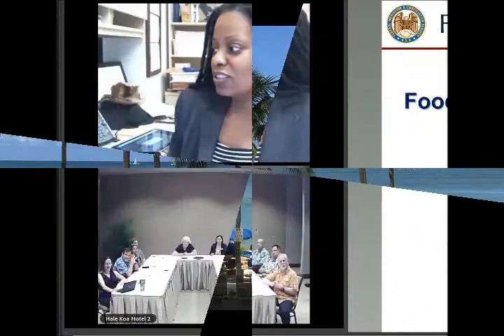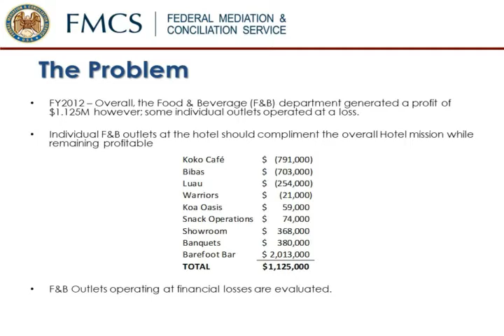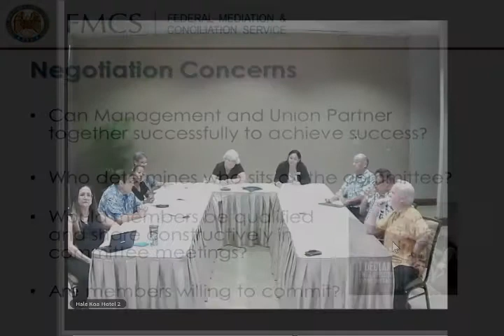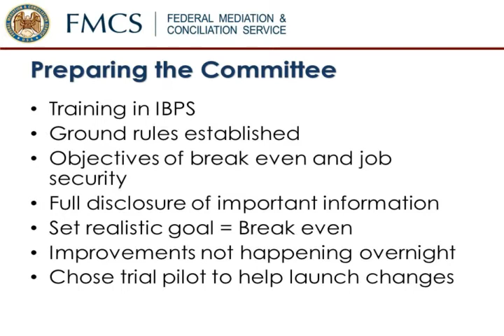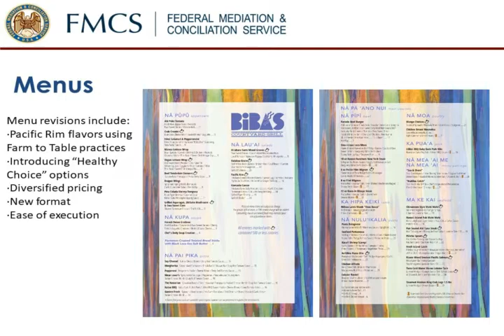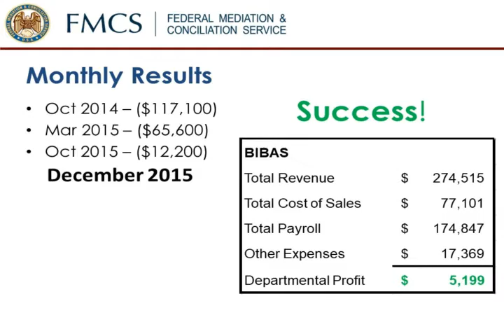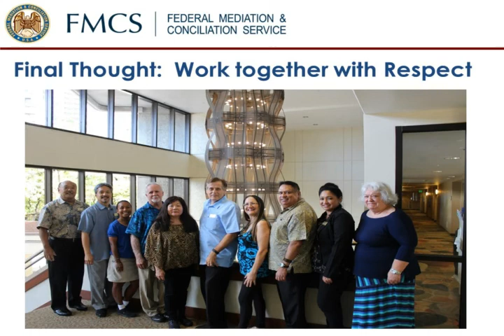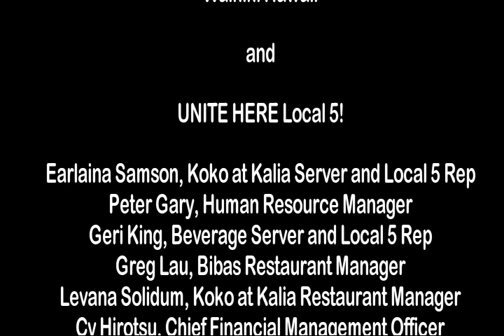From Hockey Pucks to Gourmet Partnership: Success Story of Hale Koa Hotel and UNITE HERE Local 5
The Labor-Management Success Story of Hale Koa Hotel and UNITE HERE Local 5